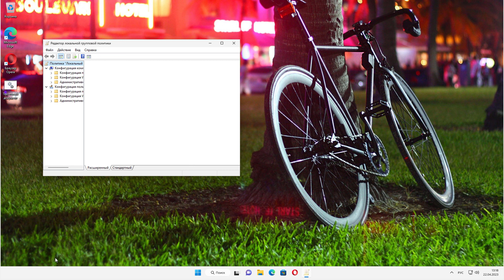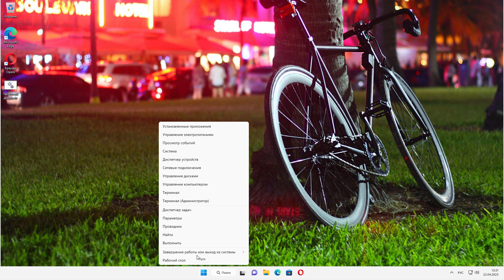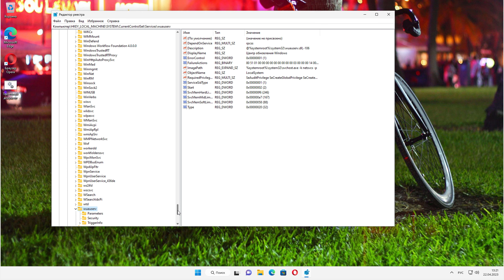Как исправить ошибку 0x00000709 сетевого принтера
Видеоурок о том, как исправить ошибку 0x00000709 сетевого принтера.